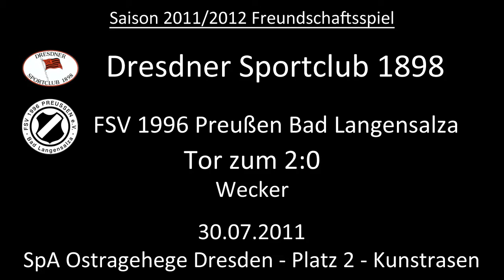Tor: Dresdner SC 2:0 FSV 1996 Preußen Bad Langensalza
Wecker erhöht aus einem Standard auf 2:0.